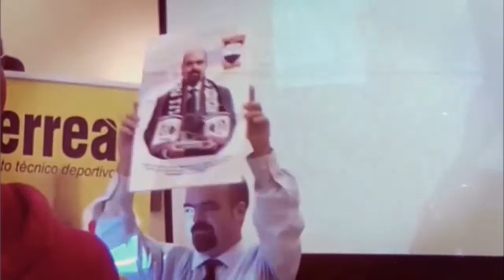Felicidades Juan Carlos Presi CFS Parque Lisboa 2000 Alcorcón 13 Junio 2015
Hoy es su cumpleaños FELICIDADES!!